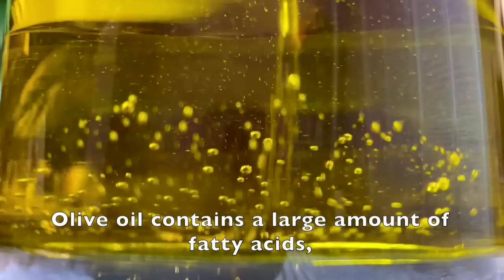I'm 80 and have clear vision! Glasses are no longer needed!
Ingredients:
Kale
Small bunch of parsley
1 carrot
100 ml water
100 ml olive oil